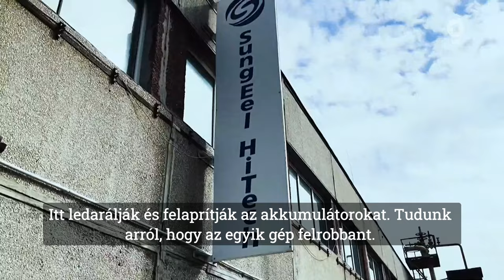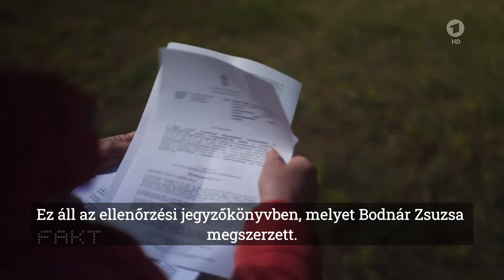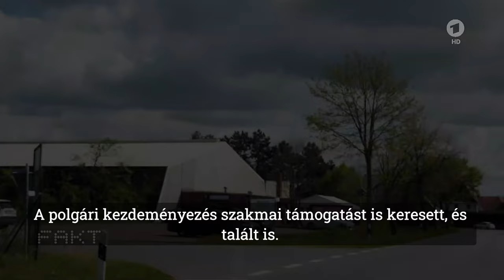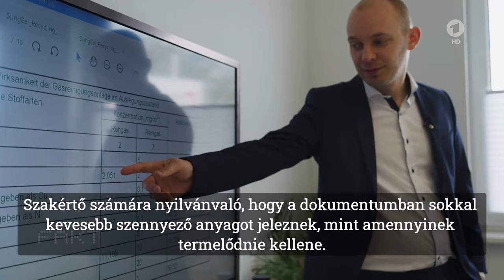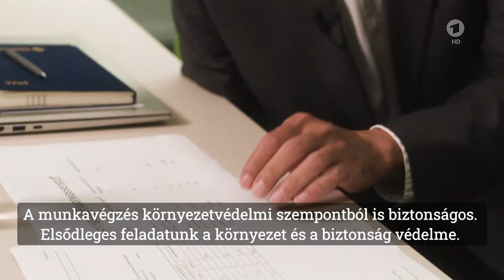Türingiában ezerrel tiltakoznak a SungEel akku-feldolgozójának létesítése ellen - az ARD riportja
Míg Magyarországon környezet- és katasztrófavédelmi engedély nélkül kezdhette meg a SungEel akku-feldolgozója a működését, Németországban az engedély kiadásáig sem jutott el a dél-koreai cég. Türingiában ugyanis helyi lakosok és német szakértők már a második helyszínen akadályozzák a SungEel Hitech akku-újrahasznosítójának létesítését. Mindez súlyos anyagi veszteséget jelent a cégnek.